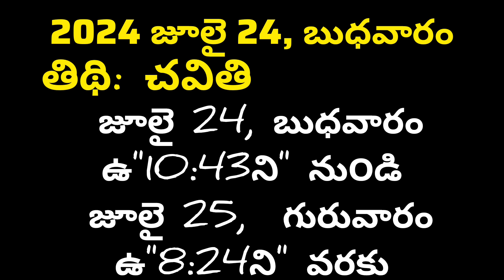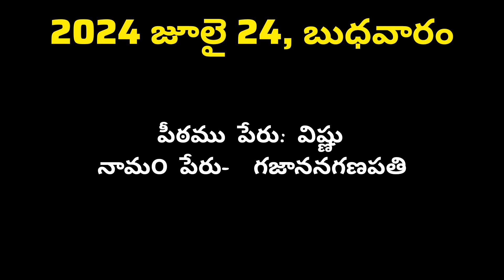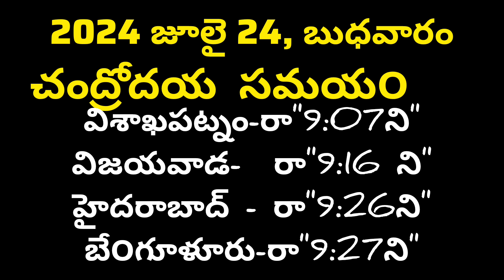sankashtahara chaturthi July 2024date|sankatahara chaturthi dates|sankatahara chaturthi eppudu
sankatahara chathurthi february20,sankashtichaturthi,sankashtichaturthipoojavidhanam,ganapathi puja,vinayaka pooja,sankataharavrathamintelugu,angaraka chathurdasi pooja in telugu,daily pooja vidhanam,sankatahara chaturthi pooja vidhanam in telugu,sankatahara chaturthi pooja in telugu,sankatahara chaturthi roju mudupu ela kattali,sankatahara chaturthi dates 2024,sankatahara chaturthi pooja ela cheyali,Angaraka sankatahara chaturthi pooja vidhanam,heramba chaturthi 2024